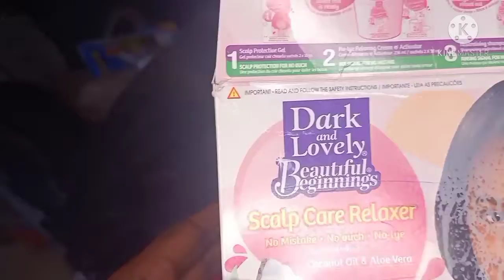RELAXER RETOUCH FOR A 10-YEAR-OLD/ NO BURNS AND HAIR DAMAGES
This is how I relax my 10-year-old daughter's hair. I prefer doing it myself and not the salonist. I've been doing her hair her lifetime.